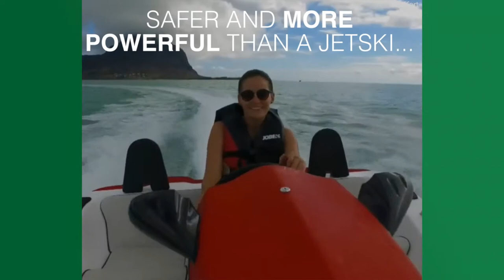This Speedboat Is Unsinkable | Game On